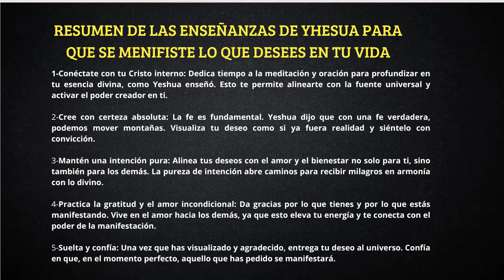LAS ENSEÑANZAS METAFISICAS SECRETAS DE JESUS, REVELADAS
✨ ¡Bienvenidos al canal oficial de Alberto Lajas, Maestro Lajas Oficial! ✨

Este espacio está dedicado a aquellos que buscan profundizar en la espiritualidad, la magia, la metafísica y el poder de la conexión interna. Soy Alberto Lajas, naturópata, coach, maestro mago y canalizador, con más de 25 años de experiencia ayudando a personas a descubrir su verdadero potencial. Aquí encontrarás meditaciones, oraciones, y enseñanzas de grandes maestros como Yeshua (Jesús), orientadas a transformar y elevar tu vida.

📢 Master Class Especial: "Las Enseñanzas Metafísicas Secretas de Jesús, Por Fin Reveladas" 📢

En esta master class, desvelaremos enseñanzas ocultas de Jesús desde un enfoque metafísico. Exploraremos la fe, el Cristo interno y los secretos de la manifestación y el amor incondicional que él enseñó. Aprenderás cómo activar tu esencia divina para transformar tu realidad desde el corazón y la conciencia. 🌟